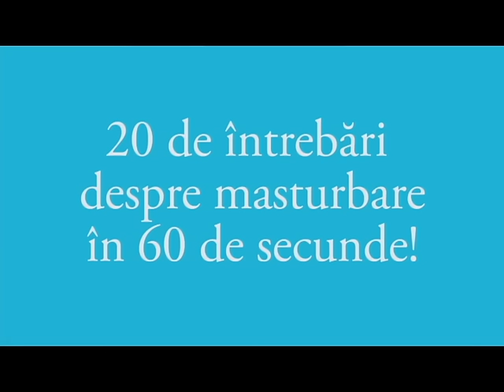20 de întrebări despre masturbare în 60 de secunde!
Te-a ajutat acest clip? SUSȚINE SEXUL vs BARZA cu o donație lunară

Scris și prezentat de: Adriana Radu
Intro și temă muzicală SvsB: Oana Decem
Logo SvsB: Thomas Felletschin

Ai o întrebare? O poți adresa prin pagina de Facebook SEXUL vs BARZA

Îți va răspunde un medic din echipa Salvați Copiii, organizație parteneră SEXUL vs BARZA în oferirea serviciului de consiliere online pentru tineri adulți, adolescenți și copii pe temele educației sexuale comprehensive și a sănătății reproductive: drepturile tinerilor, sexualitate și sex, relații, violență sexuală, LGBT, contracepție și sarcină, infecții cu transmitere sexuală.

Surse și inspirație via un material video realizat de organizația intenațională pentru drepturile reproductive International Planned Parenthood Federation